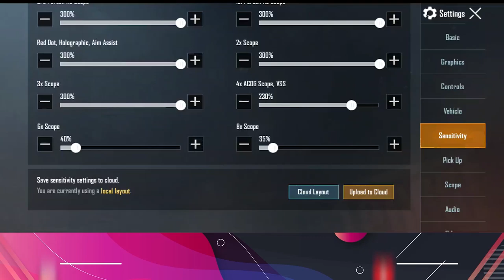TOP 7 Worst Mistakes!! You Do in Pubg Mobile | Noob To Pro Pubg Mobile Guide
▪️My In Game Name - WePlayZYT

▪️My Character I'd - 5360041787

▪️ Device : Oneplus 7(8gb+256gb)

▪️ Headphones : Oneplus Bullets

Gaming Setup :

Processor : i5 8600
Graphics card : Gtx1060 6gb
Motherboard : Z370 Aorus Gaming Motherboard
Ram : 16gb
Mic Samson Co3u